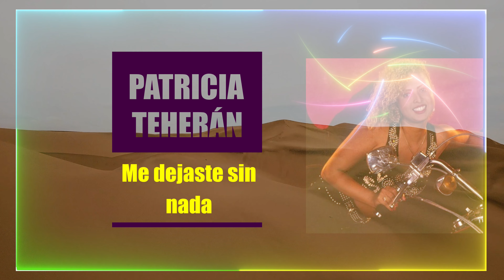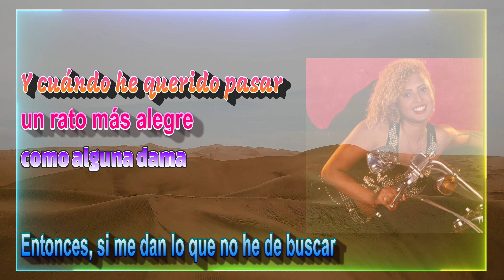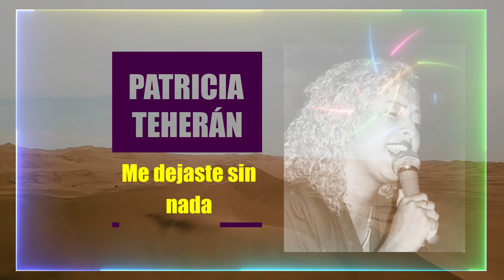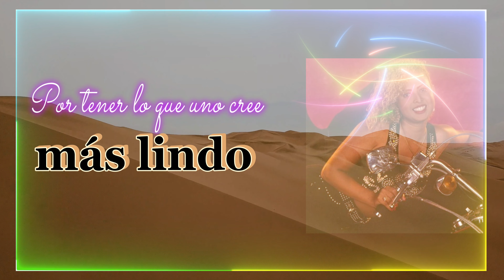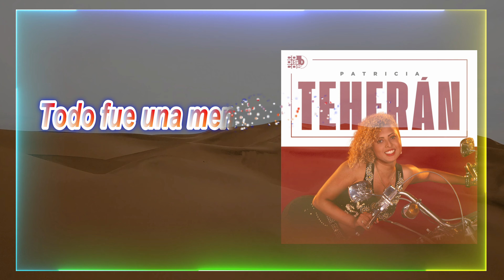ME DEJASTE SIN NADA PATRICIA TEHERAN VIDEO LYRIC EDICION EN 4K